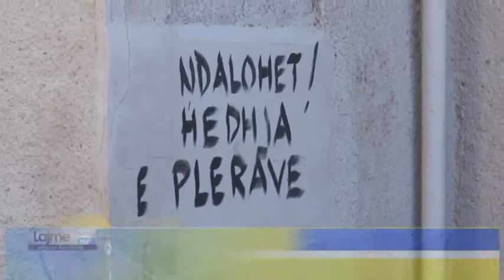Pas ditëve festive, koshat pastrohen, por plehrat nuk mungojnë në rrugë